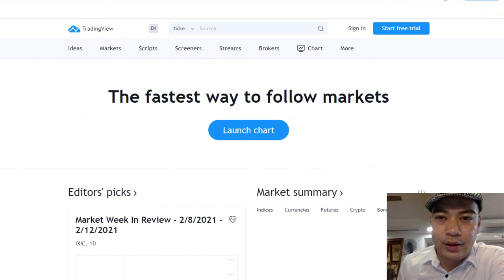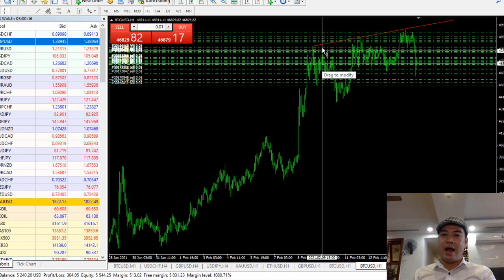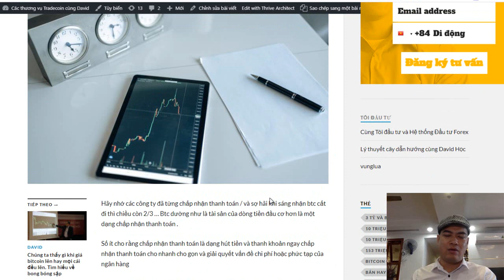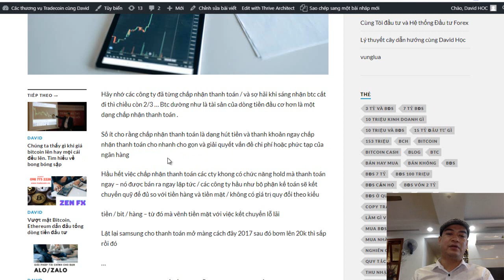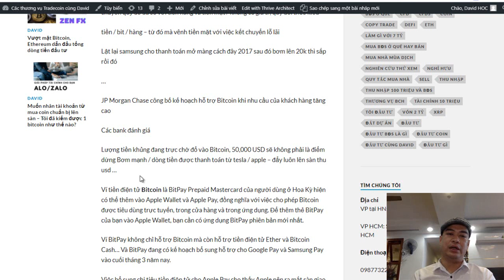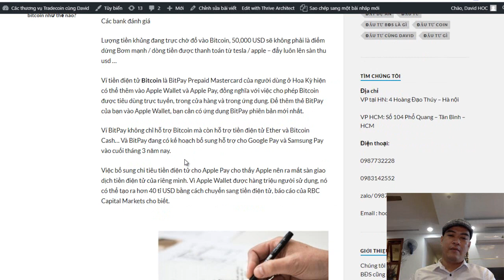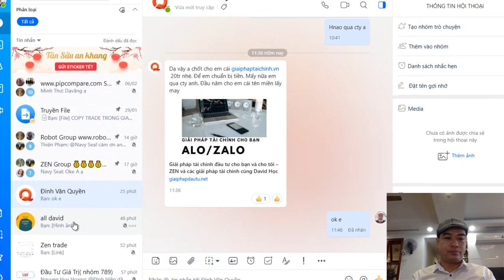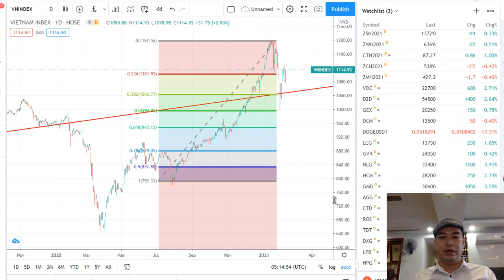[JFX ASIA COPYTRADE NOLOSS] - Khi nhiều ông chấp nhận thanh toán BITCOIN thì biết rồi đó - Dở rồi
1. Giải pháp copy cho tài khoản nhỏ

2. Giải pháp quỹ ủy thác

3. các tài khoản lớn nên vào quỹ jfx cùng david

 1.
Giải pháp copy cho tài khoản nhỏ
 2.
 3.